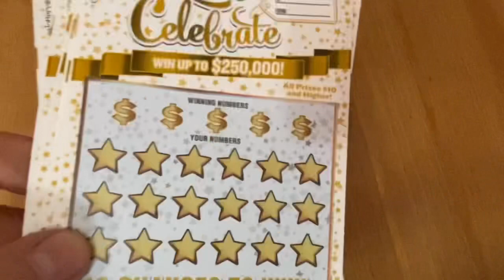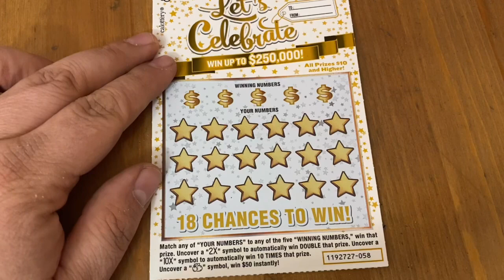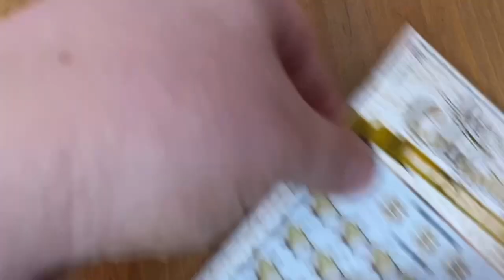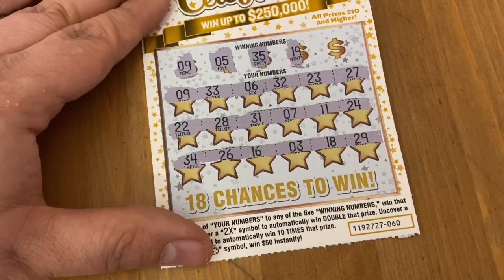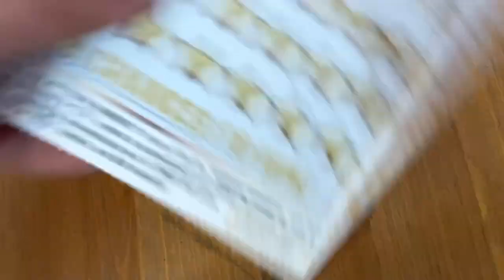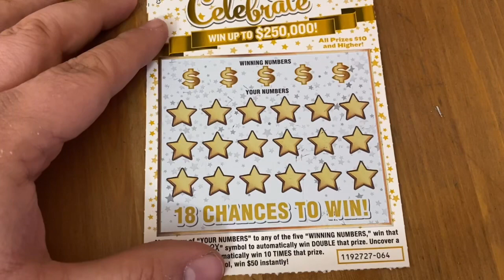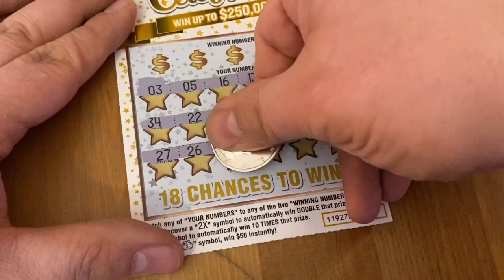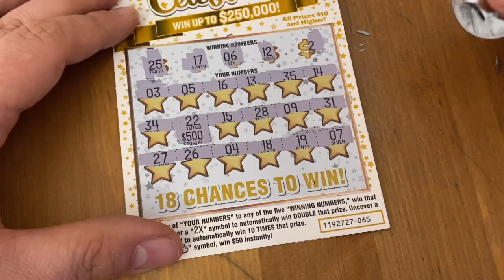Let’s Celebrate Tickets‼️ California Lottery Scratchers🤞🍀🍀🍀